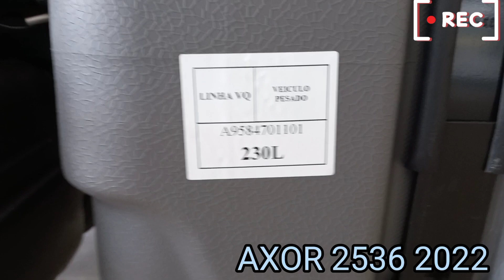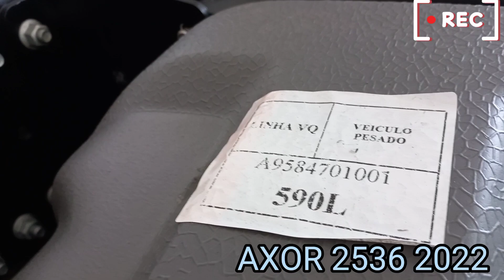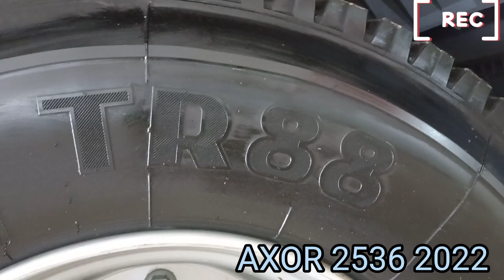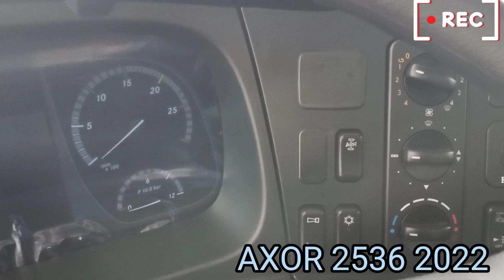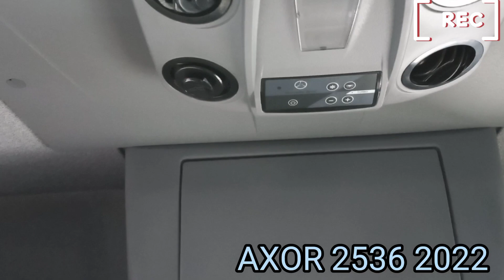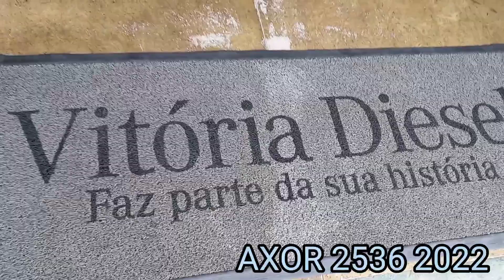NOVO AXOR 2536 2022 6 X 2 LEITO TETO ALTO MERCEDES-BENZ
Novo Axor 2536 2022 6 X 2 leito teto alto.
A Mercedes benz já tem o Axor 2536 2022 à venda nas concessionárias, vamos ver um pouquinho neste vídeo. caminhão MERCEDES-BENZ